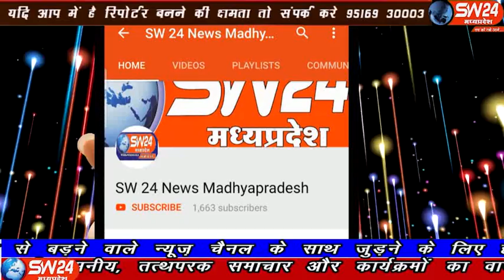sw24news segawa, 22.10.2019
खरगोन जिले के सेगावा में स्थानिय ब्राहमण समाज की धर्मशाला मे समाजजनो द्वारा शरद उत्सव और दशहरा मिलन समारोह का आयोजन किया गयाsw24news